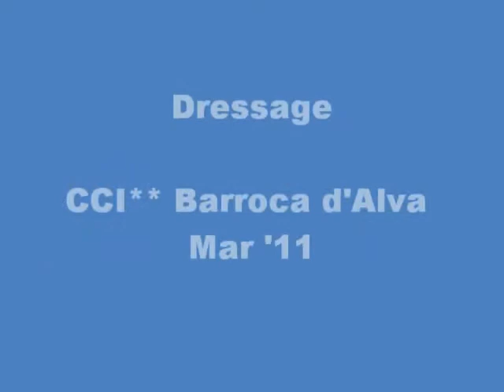AC Xaft - Dress CCI** Barroca Mar'11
AC Xaft, portuguese sport horse, mare, 2003 performing at Barroca d'Alva Internationals